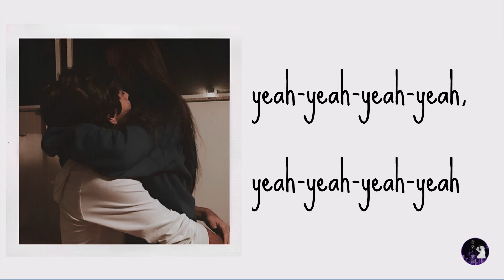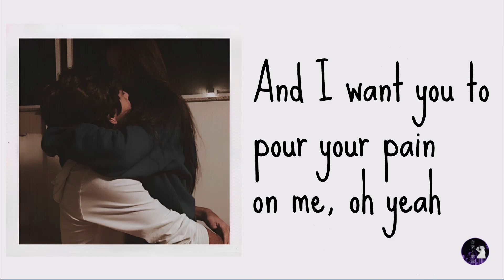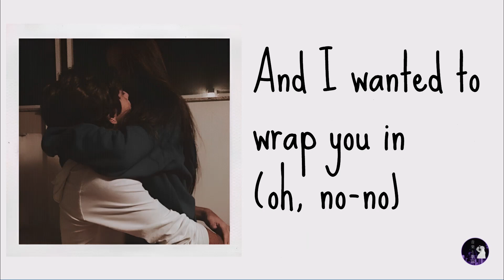WE (Warm Embrace) - Chris Brown | Lyrics